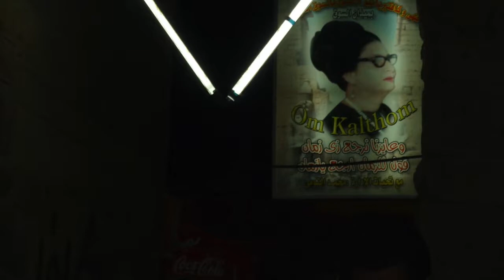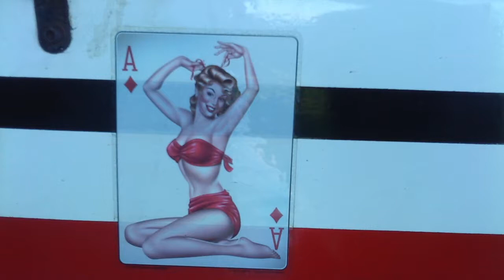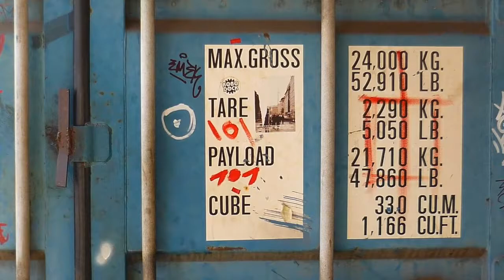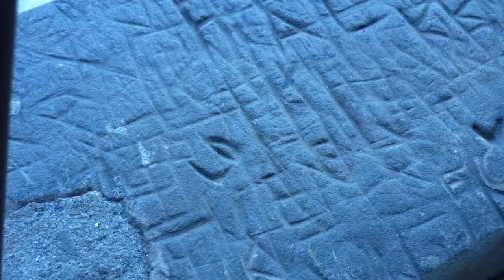Un clodo se rebiffe © Bruno Riou Maillard 2018 Extrait de Seaborg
Un clodo se rebiffe, extrait de l'album Seaborg paru aux éditions Cube, texte et musique de Bruno Riou-Maillard ainsi que la réalisation de ce clip, avec l'aimable participation de Martine Jaudeau et la lecture de Laurent Valero.